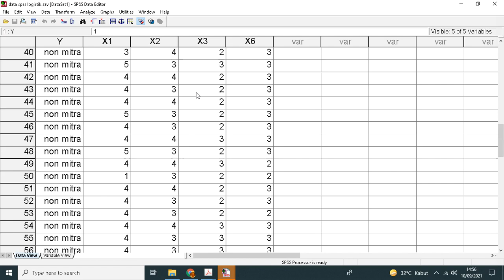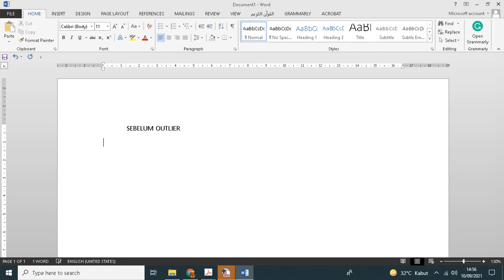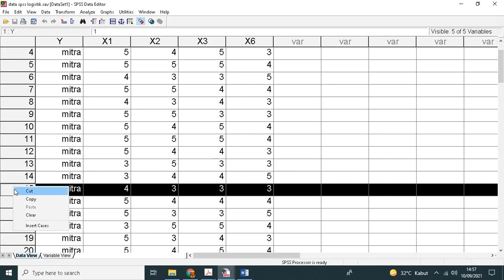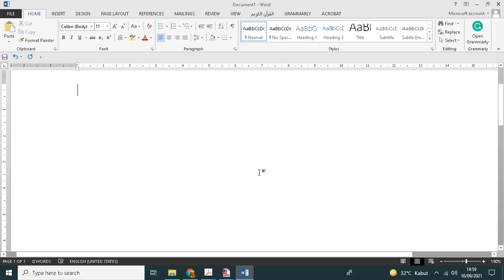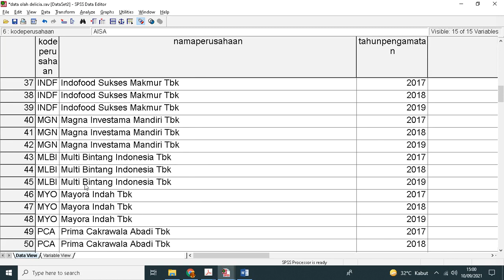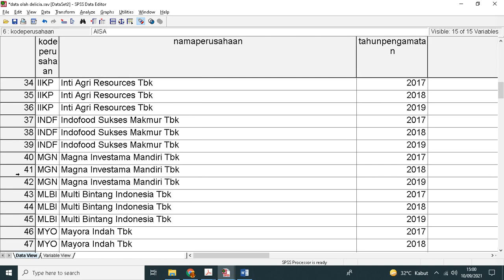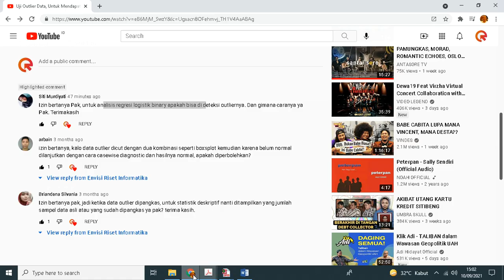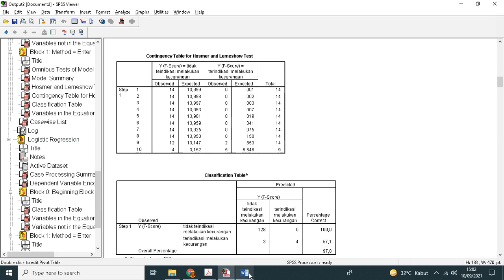Outlier Pada Regresi Logistik di Menu SPSS